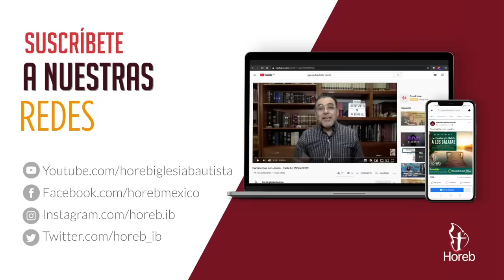Decisiones de vida o muerte | Elecciones - Parte 1 | Pr. Elí Gutiérrez | 20/may/2024